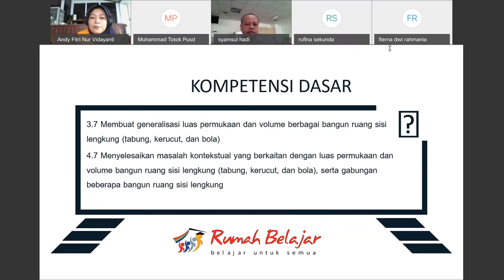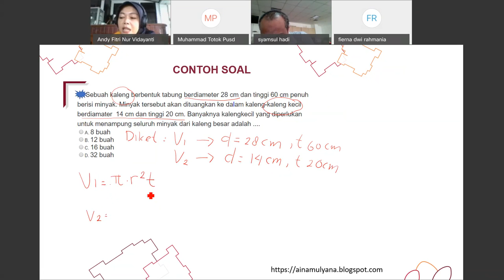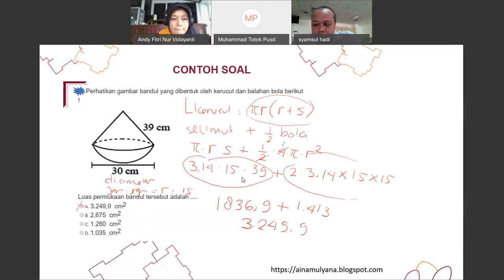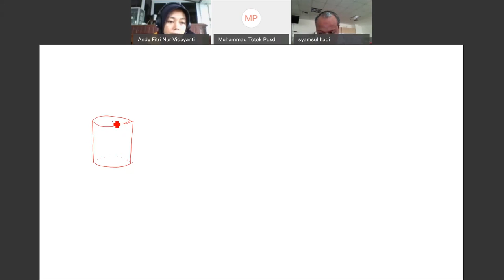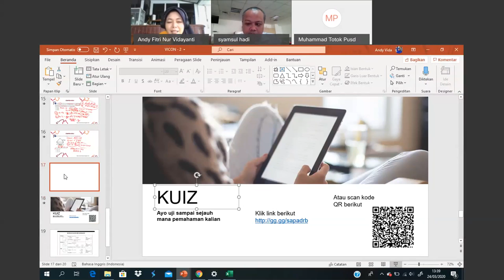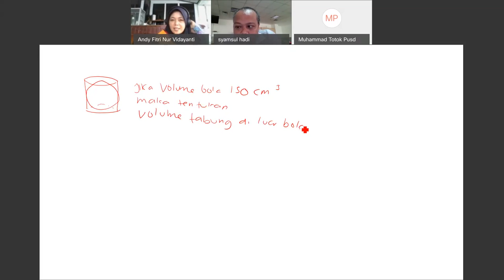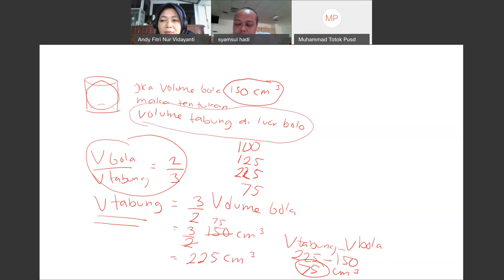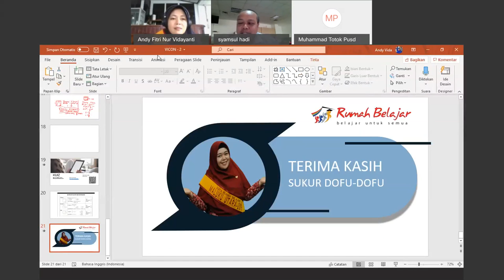Matematika SMP - Bangun Ruang Sisi Lengkung oleh Andy Fitri Nur Vidayanti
Halo, Sahabat Rumah Belajar, untuk mendampingi kalian yang sedang belajar di rumah, yuk simak video Belajar Bersama Duta Rumah Belajar Andy Fitri Nur Vidayanti dengan Bangun Ruang Sisi Lengkung mapel Matematika kelas 9 untuk jenjang SMP.